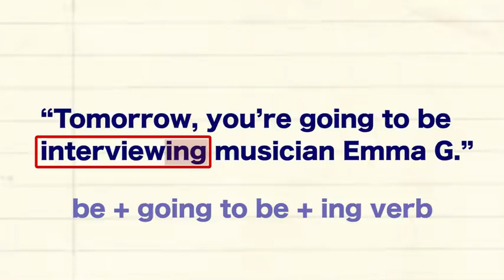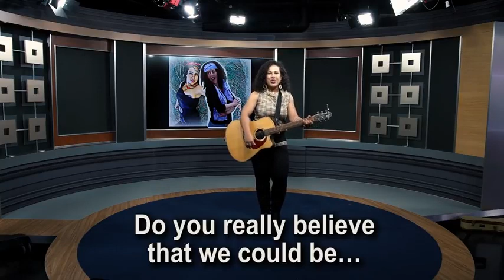Learn English Next Level | Lesson 23 Rock Star | Info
Learn English Next Level - how to take your english to the next level ⬆️.
👉daily video vocabulary - learn a new english word ..
🎬check my level of english before i went to new york (i give interview on how i got accepted at educationusa): ..
in this lesson  i'll share my top tips to help you take your english to the next level...  we have english training videos for learning grammar  english conversation in the real world  ielts speaking test  tips to improve english communication sills  improving pronunciation to speak clear english  american and british english lessons and accent training that would help you take your english to the next level.
1 - What Am I   Chopped Liver -  American English in a Minute
3 - To Split Hairs  - American English in a Minute
4 - To Get Up To Speed - American English in a Minute
5 - What Am I   Chopped Liver  - American English in a Minute
56 -  Burning Bridges -  American English in a Minute